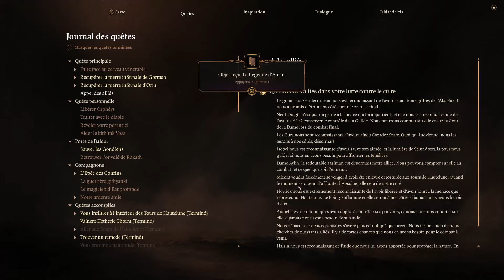SAUVER LES OTAGES ! | Baldur's Gate 3 - LET'S PLAY FR 101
Bonjour à toutes et à tous et bienvenue sur la chaîne !

On se retrouve pour un let's play sur le très attendu Baldur's Gate 3 en compagnie de Vincent Labiffle ! Je rappel que ce jeu est calqué sur les règles du JDR papier D&D 5éme édition.